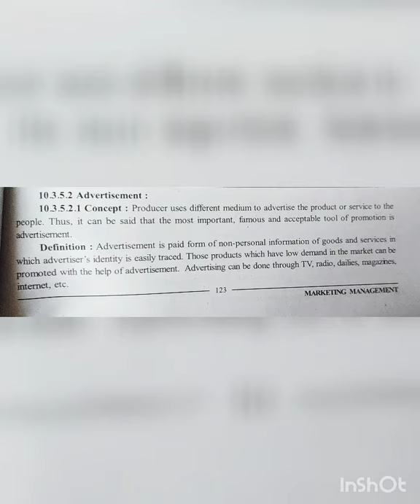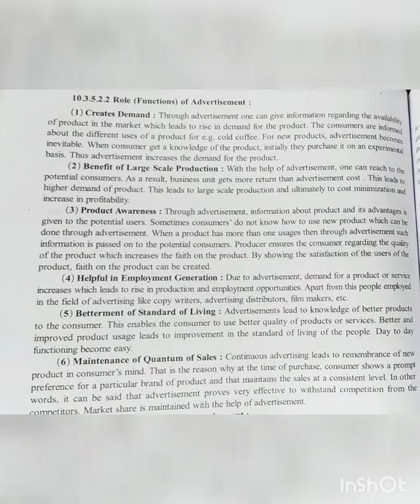12th sub. -OC. Ch. -10( module-11)